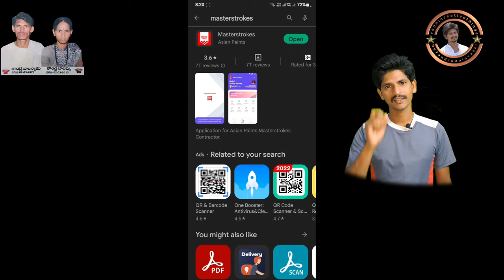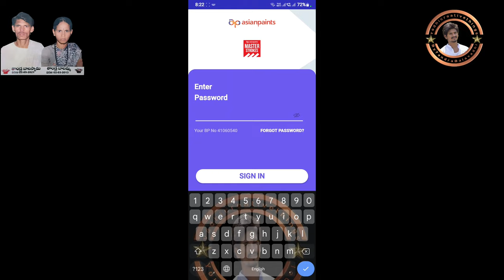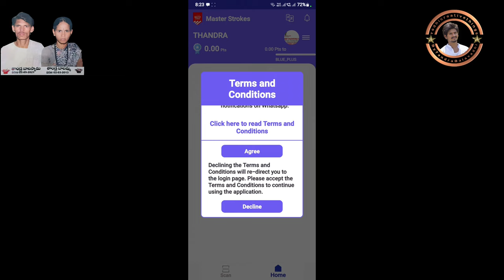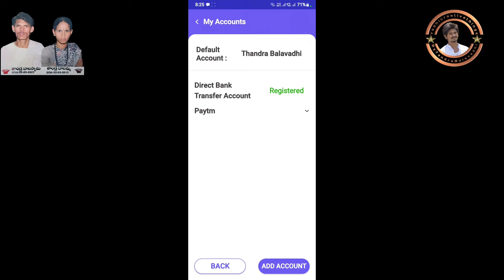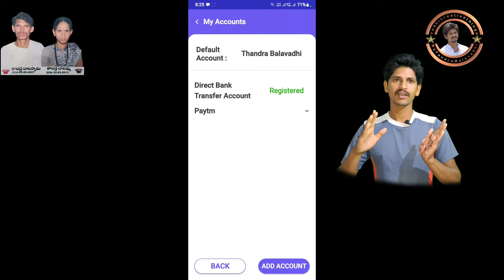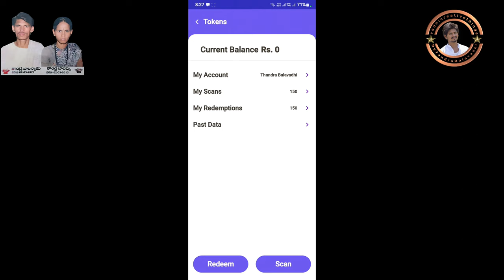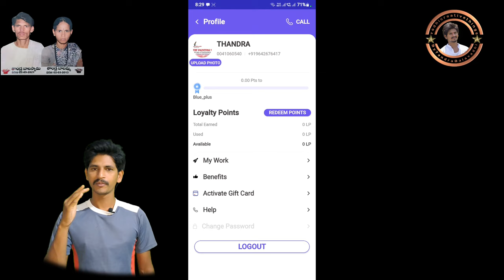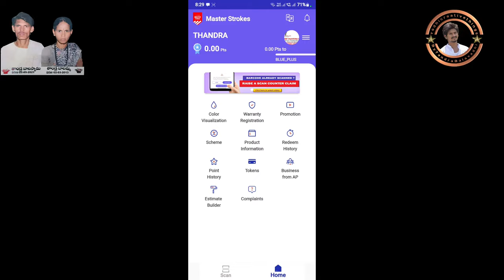Masterstroke App Registration|DBT?QR?Full Details InTelugu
Mic:Boya bym1

Created video: YouTube Create vadhicreativethings YouTube Channel Asian Paints Gift Card ఎలా ఆక్టివేట్ చేసుకోవాలి వీడియో లింక్

asiacup2022 ,asian asianpaints asianet ,asianstreetfood paintings ipldream11team paints,మాస్టర్ స్ట్రోక్ ఆప్ లో ఎట్లా రిజిస్ట్రేషన్ చేసుకోవాలి మరియు దాని వల్ల ఉపయోగం ఏంటి? అలాగే డైరెక్టు బ్యాంకు ట్రాన్స్ఫర్ ఎలా చేసుకోవాలి అనే దాని గురించి క్లుప్తంగా మంచి ఇన్ఫర్మేషన్ తో పెయింటర్స్ కోసం రివ్యూ చేయడం జరిగింది.
పేరు తాండ్ర బాలవద్ది, నేను డిగ్రీ Bsc లో (Mscs) చేశాను ప్రస్తుతం పెయింటింగ్ వర్క్ చేస్తున్నాను 10సంవత్సరాలుగానుంచి.ఈ వర్క్ లో పూర్తి గా అనుభవం తో,ఏ విధమైన సమస్య అయిన సమర్థ వంతంగా చేయగలను.
ప్రతి ఒక సృజనాత్మక విషయాన్ని తెలుగులో వివరించి చెప్పడం, ఎంటర్టైన్మెంట్ తో కూడిన కచ్చితమైన సమాచారం నా ప్రేక్షకులకు ఇవ్వడం.అలాగే క్రియేటివ్,టెక్నాలజీవీడియోస్ పైన మంచి అవగాహన కలిగి ఉంది. ఇవ్వని మీకూ తెలియచేయాలని ఈ vadhicreativethings యూట్యూబ్ ఛానెల్ ఉద్దేశ్యం.
(My name is Tandra Balavadhi,I have done my degree in Bsc (Mscs) and now I am doing painting work since10 years.With complete experience in this work, I can do any kind of problem efficiently. Explaining each and every creative thing in Telugu,giving accurate information with entertainment to my audience. Also have a good understanding of creative and technology videos. The purpose of this vadhicreativethings YouTube channel is to let you know what you don't have.)
Created by:-ThandraBalavadhi From vadhicreativethings YouTube Channel